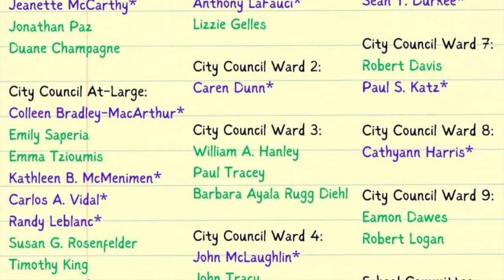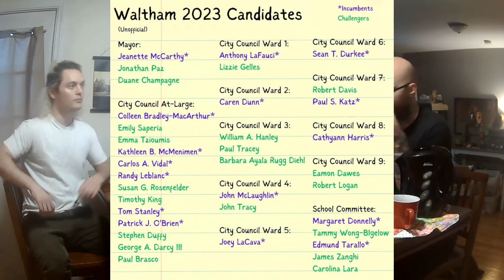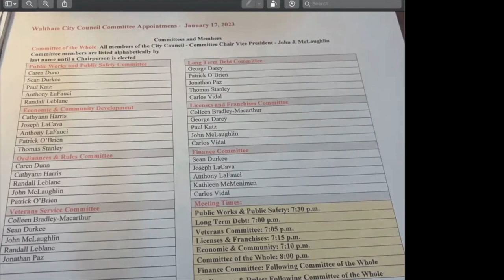Special Channel 781 Debrief: City Council Wrap-Up 7-17-2023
The hosts reflect on their highs and lows for the past 6 months of Waltham city council activity.

1:43 Election / Lots of non-incumbent candidates
6:08 Numbers needed to win
11:20 Moody St. Shutdown
16:33 Budget / Planning Department
18:43 Master Plan Committee
26:08 Rat & trash issues
31:15 Councilor Katz voting against himself
33:50 Councilor Vidal pressuring committees to meet in person
40:30 Housing Rights Notification Ordinance / Landlord comments
48:40 MBTA Communities Act / Councilor attitudes about housing
52:00 Candidate attitudes about development (Bill Hanley, Robert Davis) / Nostalgia for 1950s-70s
55:08 Predictions re: MBTA Communities Act
59:38 Councilor McMenimen "Other than English?" comment
1:00:04 Work by WATCH CDC volunteers to bring about housing rights hearing
1:01:34 Sober House
1:03:33 Pride Resolution
1:05:15 Voting against things that are "politicized" (based on who supports them)
1:09:22 Who does City Council represent? / Election turnout
1:11:29 Attitudes about climate change